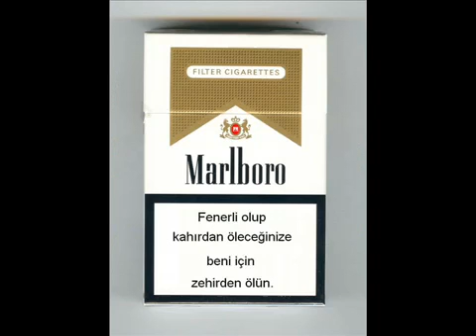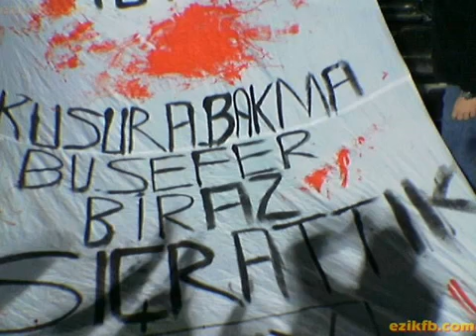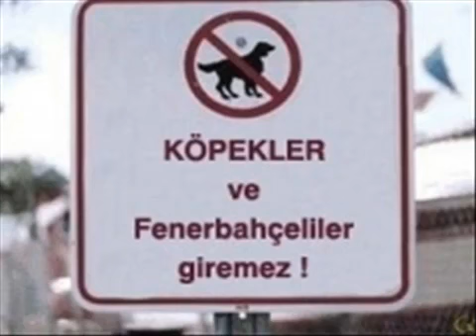Anti Fenerbahce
Anti Fenerbahce portakal soyulur mu